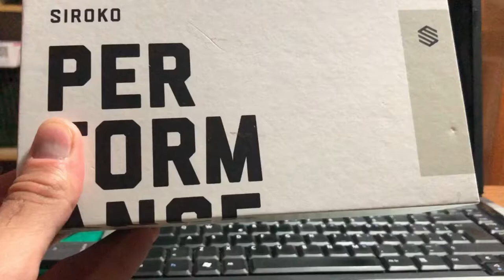SIROKO K3S FOTOCROMÁTICAS - PRIMER VISTAZO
Pues mis amigos me han regalado por mi cumpleaños estas gafas fotocromáticas tan molonas, y vamos a ver, qué tal van